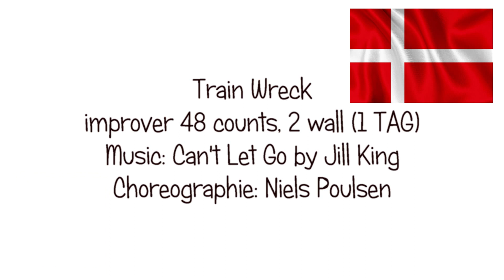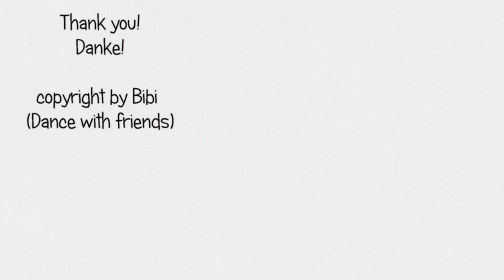TEACH Train Wreck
Steps for Linedance Train Wreck by Niels Poulsen
Tanzschritte für Linedance Train Wreck by Niels Poulsen

improver 48 counts, 2 Wall, 1 TAG

Video zum Tanz Train Wreck auf meinem Youtube Channel